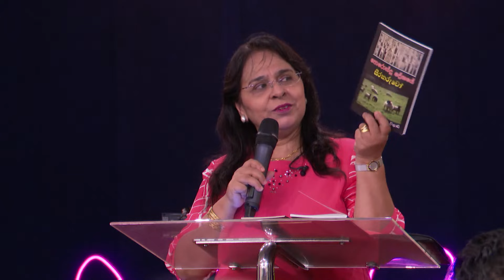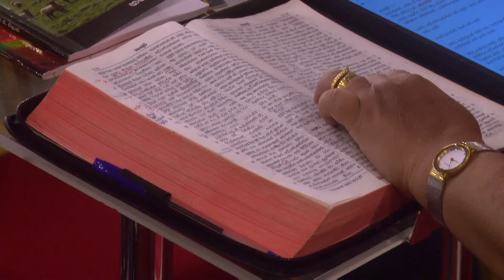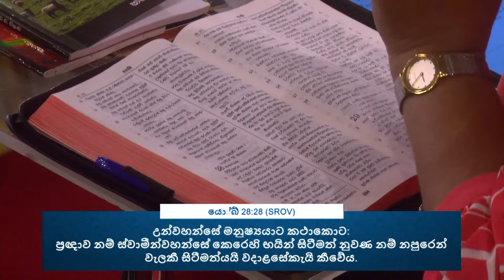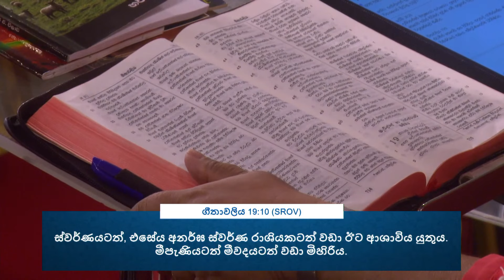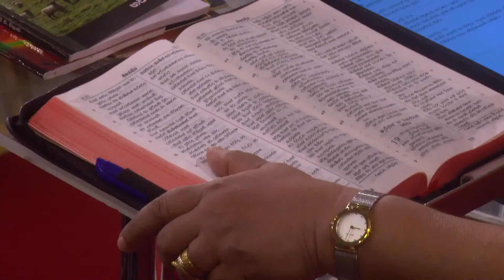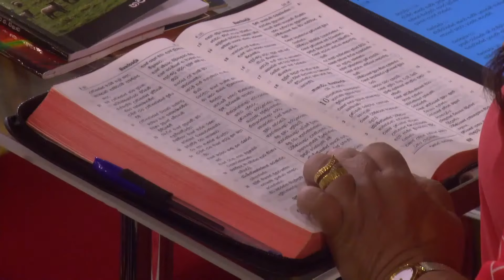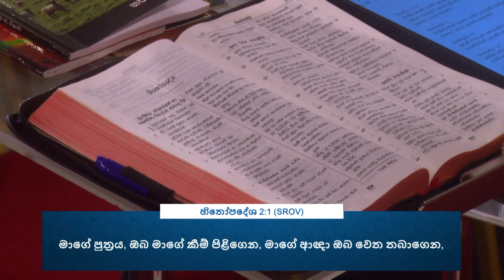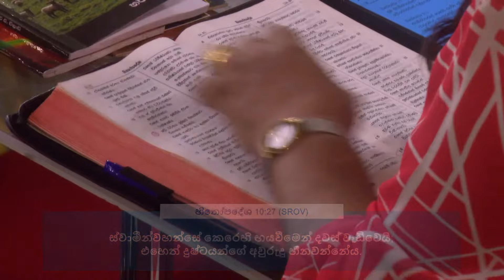June 12, 2022 Yasha Manu | Sinhala Christian sermon | Sinhala deshana | Sinhala Christian message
අපි දේවභයින් ජීවත්වෙමු  | Yasha Manu

⛪ ඉරුදින දේව මෙහෙයට එක්වන්න!
සිංහල - උදෑසන 8ට
ඉංග්‍රීසි - උදෑසන 11ට

📍 ලිපිනය:
ඇදහිලිවන්තයන්ගේ සහභාගිකම
2වැනි මහළ, 28, ගාලු පාර, දෙහිවල දකුණ. ශ්‍රී ලංකා.

👦👧 ඇදහිලිවන්තයන්ගේ සහභාගිකමේ ළමුන්! දරුවන්ට ස්වාමීන්වහන්සේ තුළ වර්ධනය වන්නටත් හොඳ මිත්‍රත්වයන් ඇති කර ගැනීමටත් විනෝදජනක ස්ථානයකි! ඉරුදින උදේ 8ට අප හා එක්වන්න.

📞 යාච්ඤා සඳහා අමතන්න: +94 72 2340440 / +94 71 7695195

පොත්පත් CD/DVD/MP3 මිලදී ගැනීම සඳහා ඇදහිලිවන්තයන්ගේ සහභාගිකම පොත්හලට පිවිසෙන්න නැතහොත්. තැපෑලෙන් පොත් ඇණවුම් කිරීමට අමතන්න.
ලිපිනය:
ඇදහිලිවන්තයන්ගේ සහභාගිකම
2වැනි මහළ, 28, ගාලු පාර, දෙහිවල දකුණ. ශ්‍රී ලංකා.